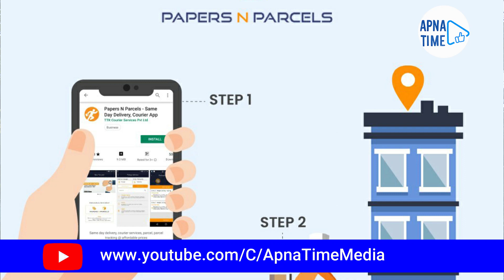15 বছর বয়সে 100 কোটি টাকার কোম্পানি | Tilak Mehta | Youngest Entrepreneur | Life Lessons Studio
Tilak Mehta, the young boy becomes business tycoon and media personality at the age of 15 year. The PNP or Papers n Parcels, the courier company was co-founded by this young boy in 2018. His maternal uncle Ghanshyam Parekh was co-founder of PNP. At the age of 13, he began his endeavor and this class 8 student surprised everyone by his achievement.

Apna Time একটি online প্ল্যাটফর্ম যেখানে আমরা অবিশ্বাস্য সাফল্যের গল্প শেয়ার করি | প্রত্যেক সফল মানুষ আমাদেরকে বিশ্বের উজ্জ্বল দিক দেখানোর ক্ষমতা রাখেন । আমরা আমাদের ভিডিওর  দ্বারা আমাদের দর্শকদের অনুপ্রাণিত করার চেষ্টা করি। আমরা এমন কিছু ভিডিও শেয়ার করব যা আপনাকে ছেলে ও মেয়ের মধ্যে পার্থক্য, প্রচলিত চিন্তাভাবনা এবং মনের কুসংস্কার থেকে মুক্তি পেতে সাহায্য করবে। এছাড়াও সফল ব্যবসায়ীদের সাক্ষাৎকারের ভিডিও তুলে ধরবো| আশা করি আমাদের অনুপ্রেরণামূলক ভিডিওগুলি আপনার আত্মবিশ্বাস বাড়াবে এবং আপনাকে সঠিক পথে নিয়ে যাবে।
আমাদের চ্যানেলের সমস্ত বিষয়বস্তু বাস্তব এবং আমাদের "আপন টাইম" দলের সদস্যদের দ্বারা তৈরি। একটি ভাল আগামীকালের জন্য দয়া করে আমাদের সাথে থাকুন!

00:00 - Video Intro
01:23 - Intro Video
01:29 - Story
05:42 - end video